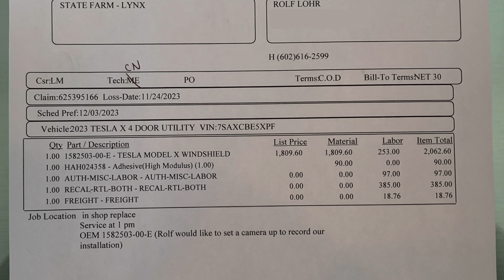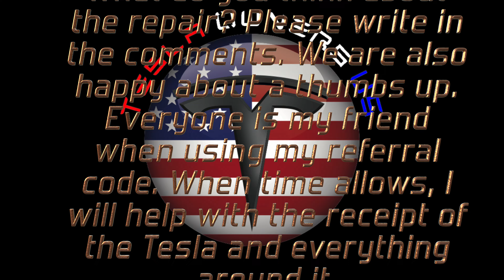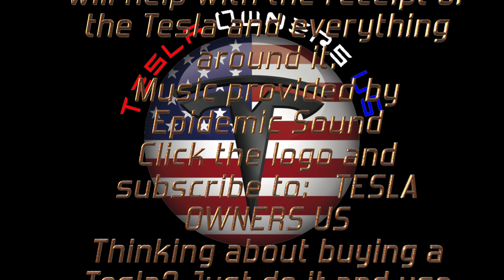New Model X Windshield Replacement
We sometimes have bad storms during the Monsoon season in Arizona. One day, we got hit by it. Now the windshield needs to be replaced.